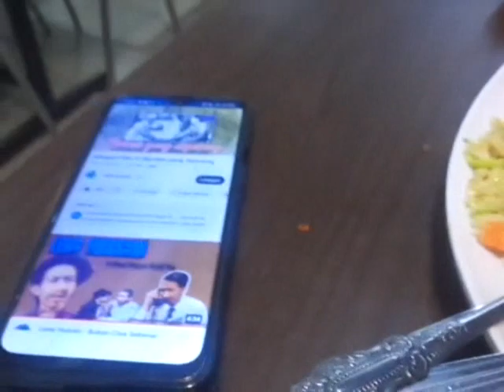UMAI MENIKMATI MINUM PETANG @BUKHARA 28051445H 12122023